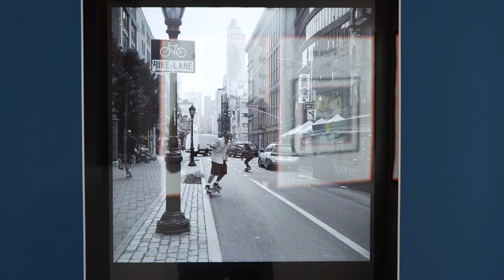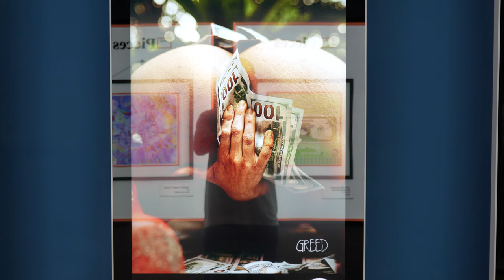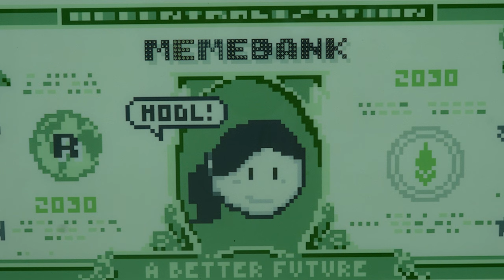NFT Liverpool Exhibition curators Misan Harriman + Holly Wood 3rd August 2022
NFT Liverpool
Curators - Misan Harriman + Holly Wood
Location - Adelia Art Gallery, Liverpool.

My 13th visit to NFTLiverpool I originally only planned to visit 3-4 times. Now less than month left of the exhibition.
This weeks curation is by Misan Harriman + Holly Wood I hope you enjoy this video as much as I did attending.
Thanks again goes to Mondoir amazing NFT opportunity for so many artists like myself.